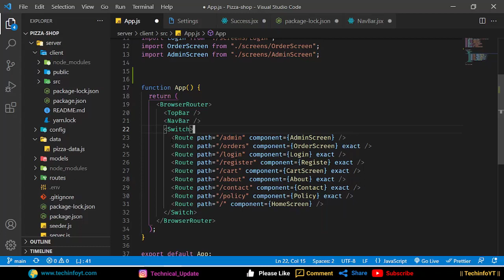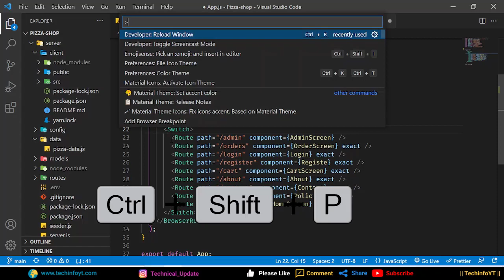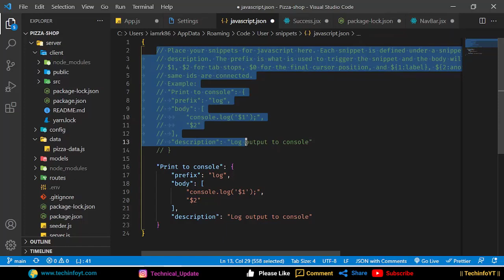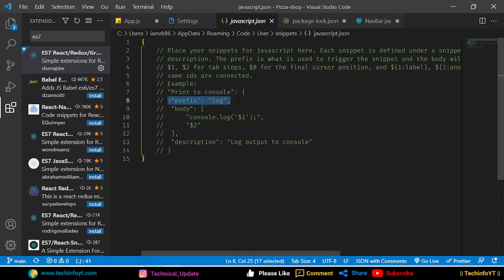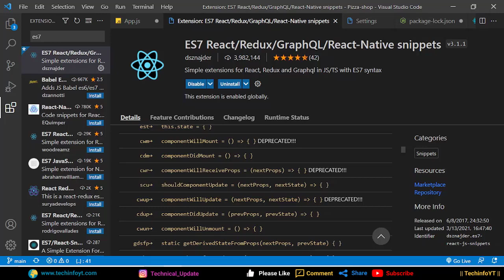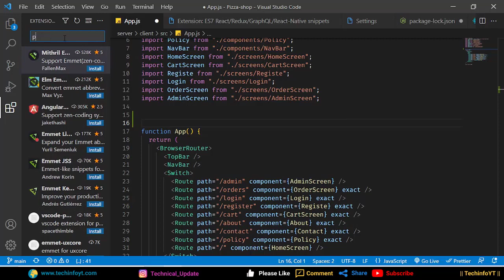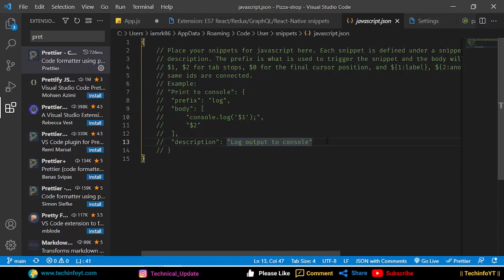VS Code Snippet | Speed Up Coding Skills into 10X times | VS Code Tutorials | #5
in this video you will see snippet and extensions for snippet. speed up-to 10X this will improve your productivity.I Hope You Like this so please Like this video and subscribe to my channel